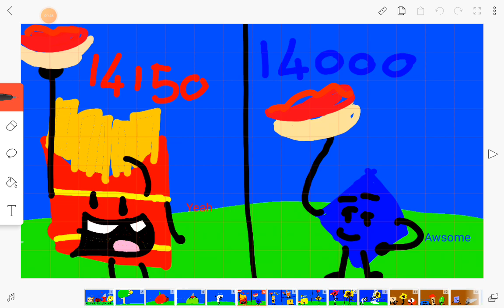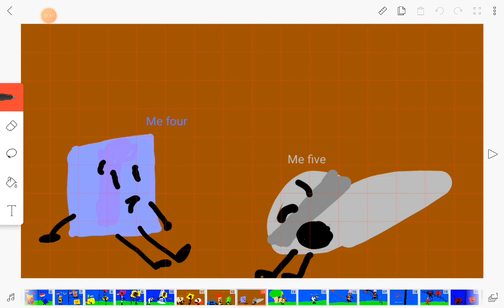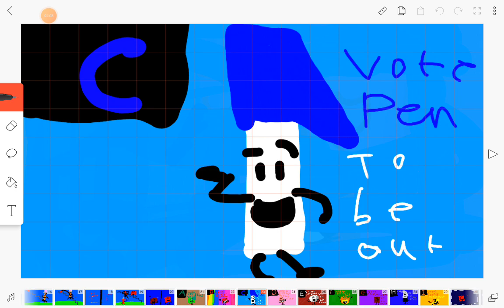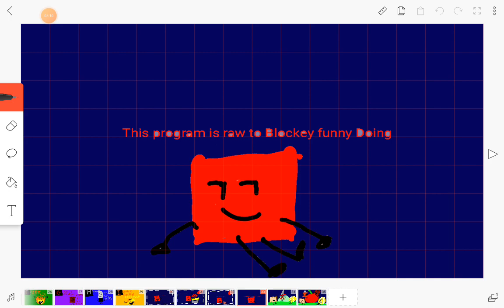BFII9: A Hundred stairs to climb